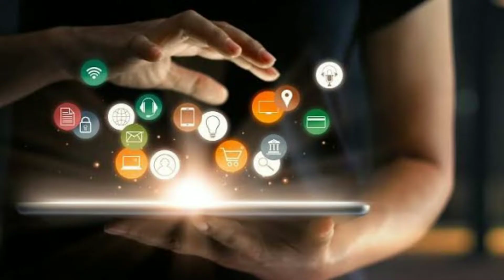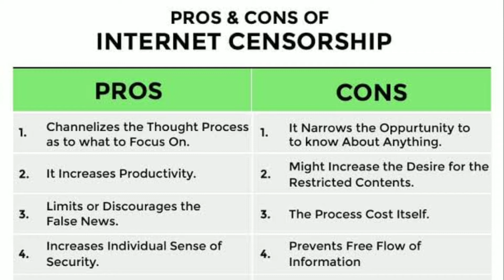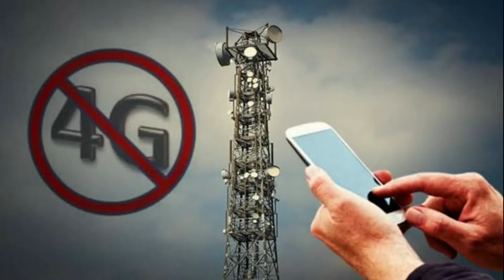Why Government Bans Internet सरकार क्यों इंटरनेट बेन करती हैं